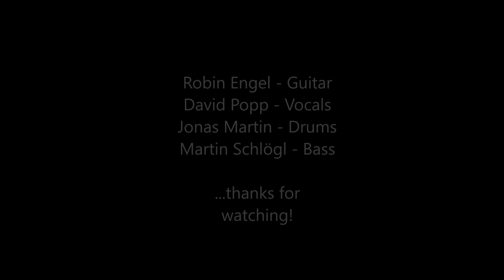Texas Flood/ Soap on a rope/ Eruption live at Studentenkonzert 2020 (Nürnberg, EWF) (R. Engel & Co.)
Just some Blues and Rock covers performed live at Students' Concert, Nuremberg 2020 (Guitar: Robin Engel, Vocals: David Popp, Drums: Jonas Martin, Bass: Martin Schlögl)
Texas Flood (Stevie Ray Vaughn) (00:00 - 5:19)
Soap on a rope (Chickenfoot) (5:58 - 11:25)
Encore: Eruption (Van Halen) (12:20 - 14:03)